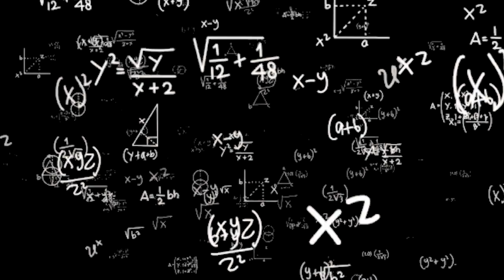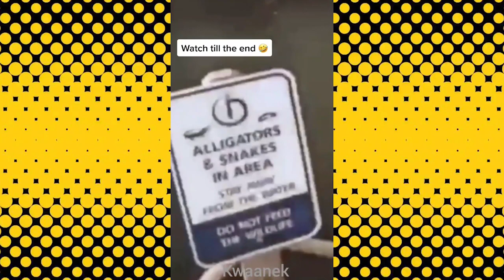F.E.A.R. On Drugs